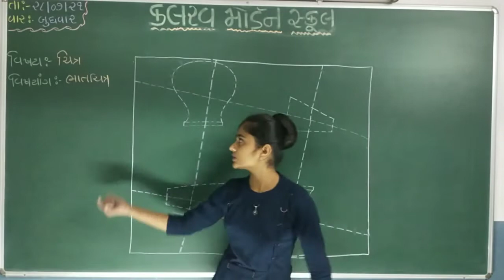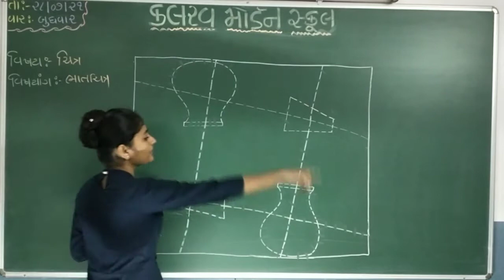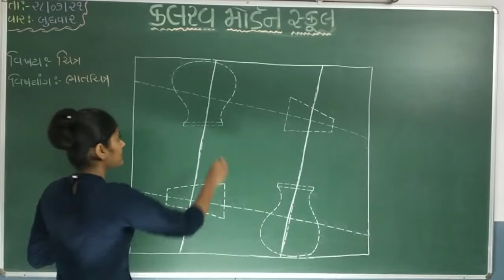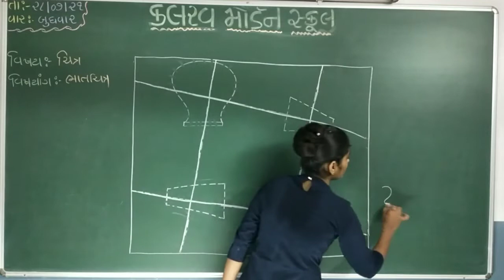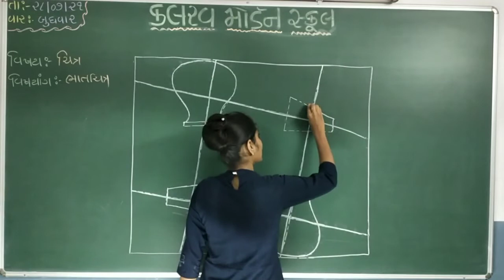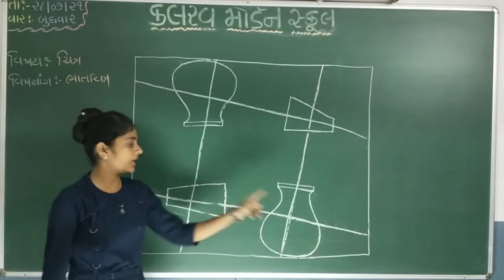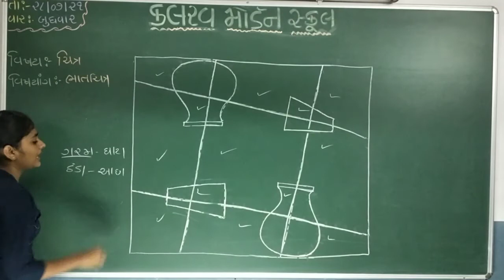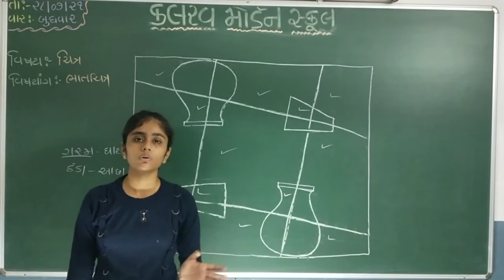std 7 chitr 27 07 21